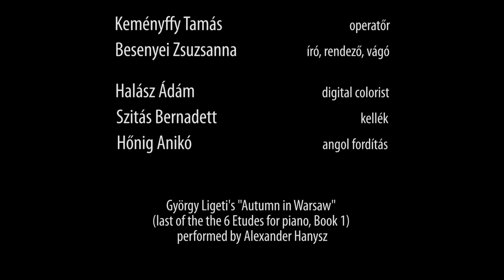Fölösleges szavak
Short film
Writed and directed by Zsuzsanna Besenyei
Played by Béla Stubnya, Éva Illésy
Photographed by Tamás Keményffy
Edited by Zsuzsanna Besenyei
2013.